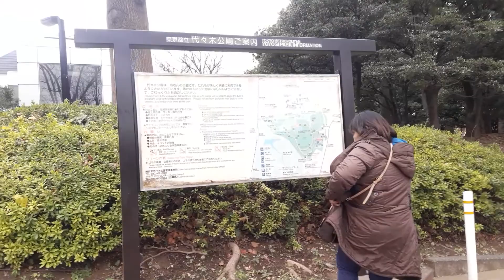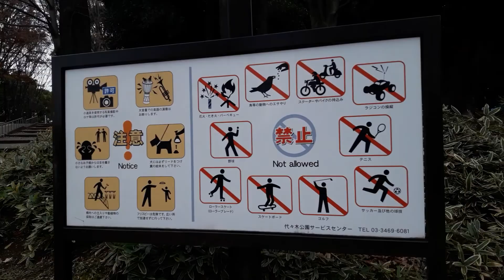First time kami sumakay ng taxi sa japan 🚕 grabi ganda ng taxi nila